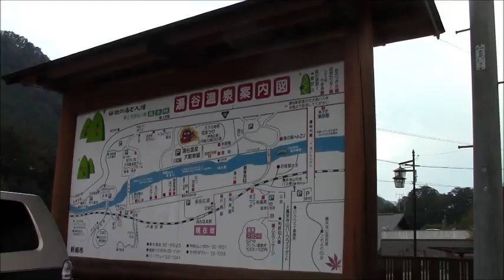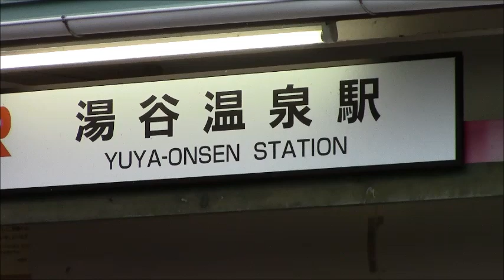JR Iida Line, Yuya Onsen Station 1 ＪＲ飯田線湯谷温泉駅 Estacion Yuya Onsen, Linea Iida de JR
The second floor of this old station was used as a dormitory for station employees long time ago. Shinshiro city, Aichi prefecture, Japan
駅の２階はかつて駅員の宿舎として使用されていました。愛知県新城市
Usaban el segundo piso de la estacion como dormitorio para los trabajadores de la estacion hace mucho tiempo. Ciudad de Shinshiro, Prefectura de Aichi, Japon
2013 Nov 17